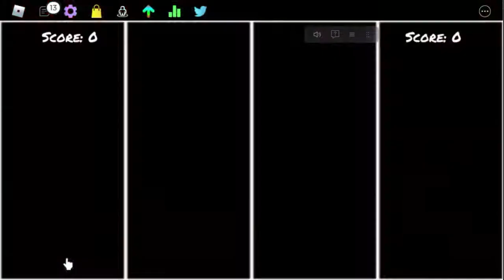funky fresh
like sub comment skittels clan